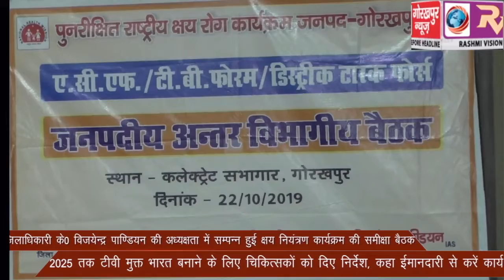जिलाधिकारी के0 विजयेन्द्र पाण्डियन की अध्यक्षता में सम्पन्न हुई क्षय नियंत्रण कार्यक्रम की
जिलाधिकारी के0 विजयेन्द्र पाण्डियन की अध्यक्षता में सम्पन्न हुई क्षय नियंत्रण कार्यक्रम की समीक्षा बैठक, 2025 तक टीवी मुक्त भारत बनाने के लिए चिकित्सकों को दिए निर्देश, कहा ईमानदारी से करें कार्य